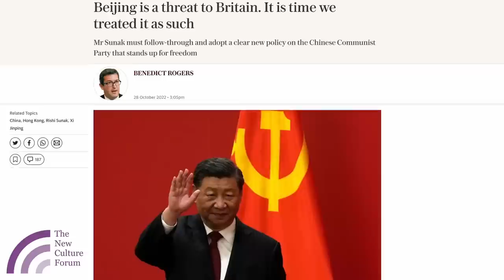Triumph of The West: The Genius of Western Civilisation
NCF Senior Fellow Marc Sidwell joins Peter Whittle to discuss the New Culture Forum's six-part documentary series THE WEST, which he wrote and presents.

New episodes of The West will premiere weekly, here on our YouTube channel:

Episode 2: The Christian Revolution
Episode 3: The Rule of Law
Episode 4: The Invention of Science
Episode 5: How Did The West Get So Rich?
Episode 6: Is The West History?

ABOUT THE SERIES:

In six 30-40 minute episodes, The West offers a brand new, panoramic account of our extraordinary, unconventional civilisation. This is the great, and still unfolding adventure of Western civilisation: who we are and why it matters, retold for a new generation.

The West is written and presented by Marc Sidwell, Senior Fellow at the New Culture Forum and author of the NCF's critically acclaimed book: "The Long March: How the Left Won the Culture War and What To Do About it".